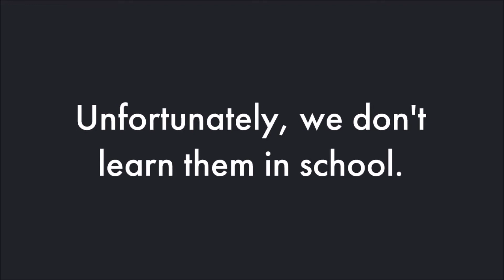Season 7 Episode 30